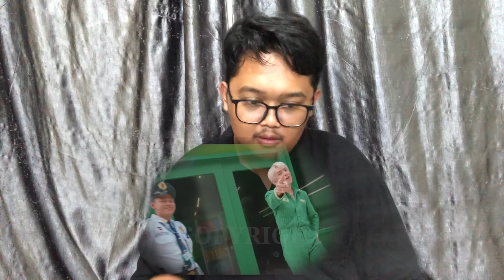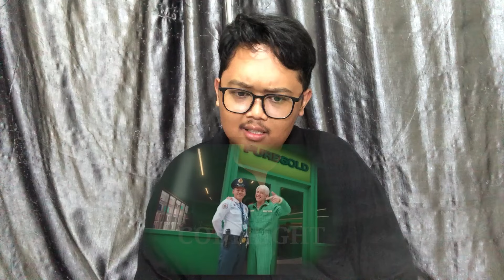SB19 - Nasa Atin Ang Panalo ft. Puregold (Official MV) REACTION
Puregold - Nasa Atin Ang Panalo ft. SB19 (Official MV)

If you had more video for us to react just paste the link in our comment. Cheers !!!THANK YOU  FOR HELPING US REACH TO 112.415 SUBSCRIBERS YOU ALL ARE JUST SO AMAZING THANK YOU ALL SO MUCH

Support us so we can CREATE more AMAZING CONTENT !!